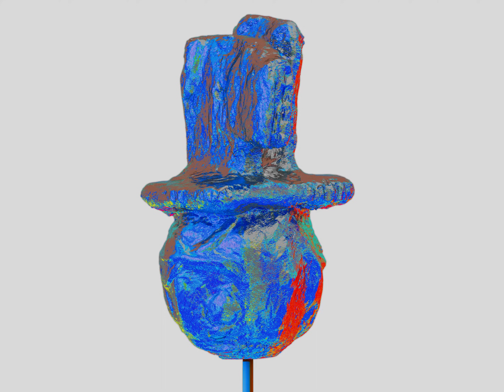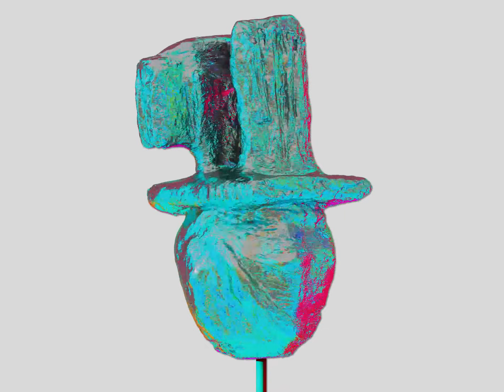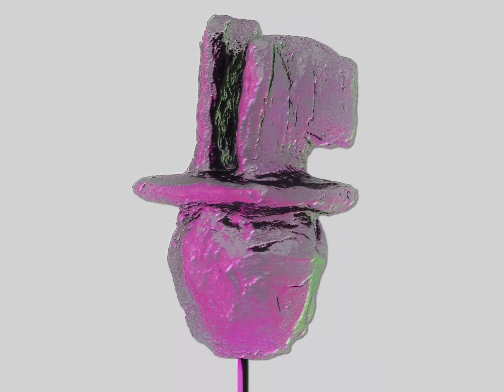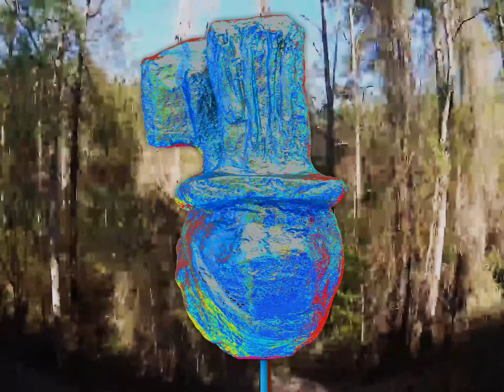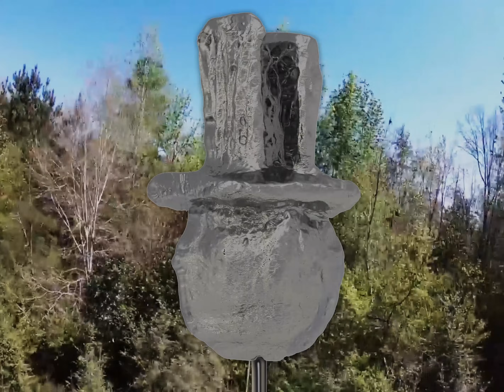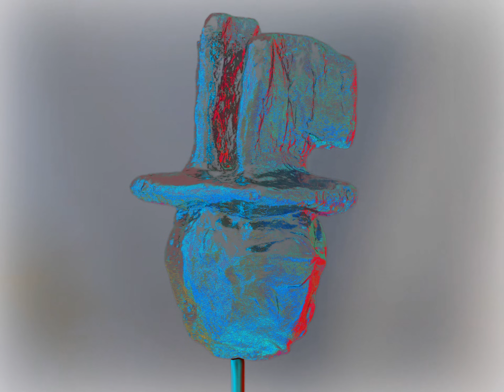Jack Warne: 'Stick It To Lennon' | 4:3 Music Video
‘Stick It To Lennon’ is a sculpture and film inspired by the musical track by Gaunt (Warne’s musical alias). In the film, Warne investigates a bass drum sculpture (created in collaboration with Victoria Mihatovic) from a synaesthetic (a condition in which someone experiences things through their senses in an unusual way) perspective. Superimposed behind the sculpture, a video of a train journey is set in clear juxtaposition, devised to investigate the relationship between the sculpture and the passing landscapes.